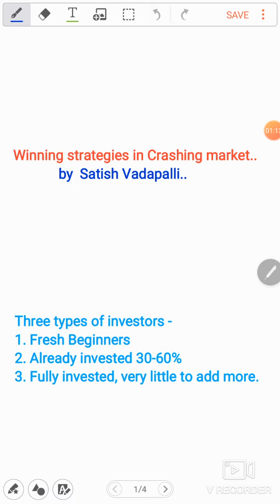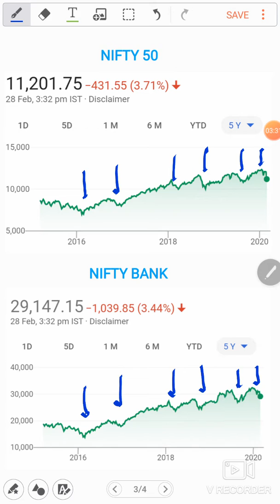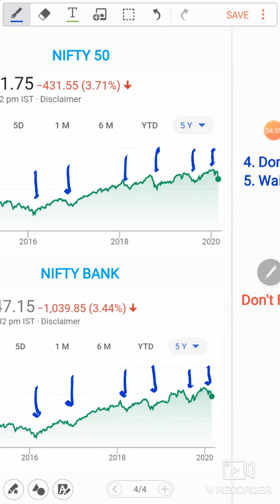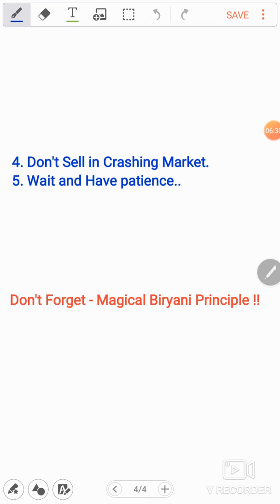WINNING strategies in CRASHING Markets !!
Simple steps to making money in  Crashing markets...